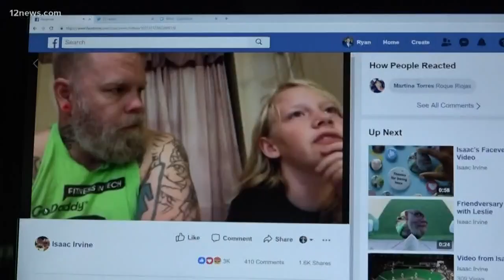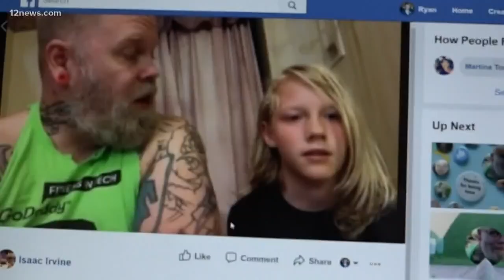Bullied Gilbert boy opens up about viral video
A Gilbert dad just wanted to share a video helping his son feel better about being bullied for his long hair. 100 million views later and we check-in with the family to see if the anti-bulling message stuck.